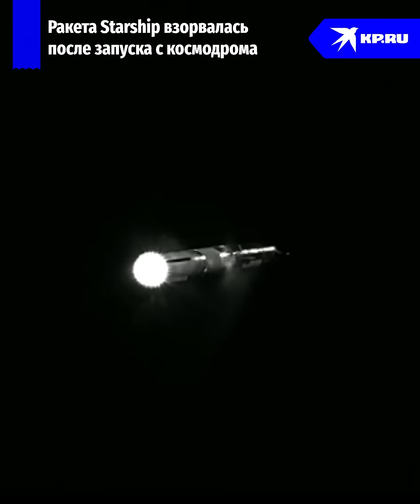Ракета Илона Маска снова не смогла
Сверхтяжёлая ракета Starship, разработанная компанией Илона Маска для исследования Марса, потерпела неудачу при тестовом взлёте уже во второй раз.

Первая ступень ракеты взорвалась в воздухе сразу после отделения. Связь с кораблём была потеряна примерно через десять минут